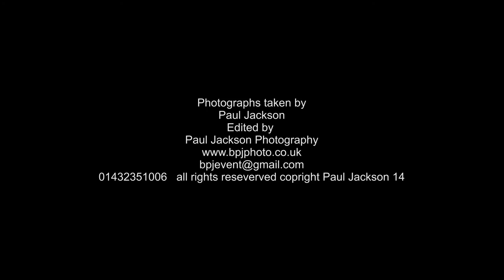The Paint Runner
The First Paint Runner event for St Michaels Hospice over 1000 runners cannot wait for next years event great fun had by all